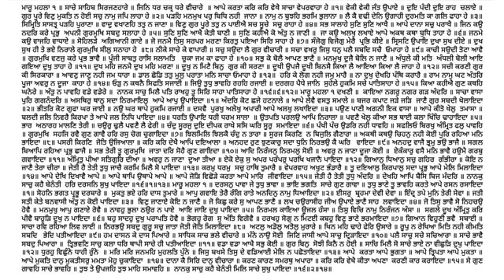963 Katha Sri Guru Granth Sahib Ji